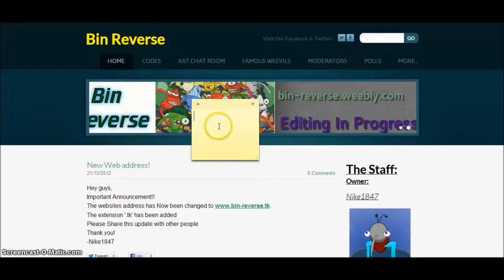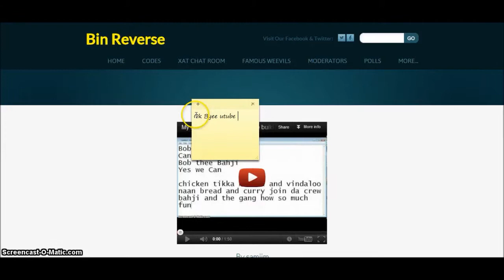Bin Reverse Update!!!